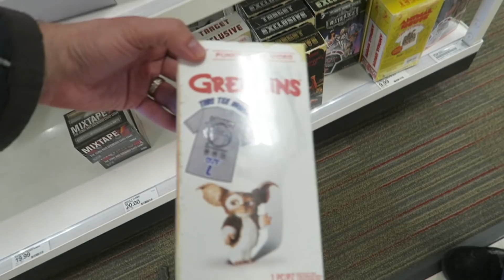We Almost Lost Jon!! A Day Out Shopping & Eating!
We went to South Portland Maine with Jenna (What'sRyanTryin) to check out Target, Eat at Olive Garden and find Christmas Deals!